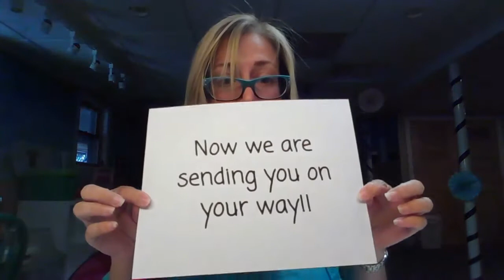Thank You 2020!